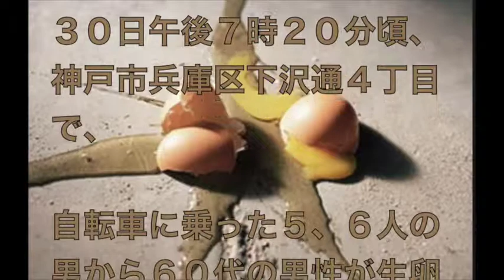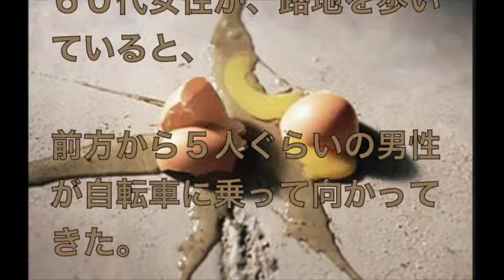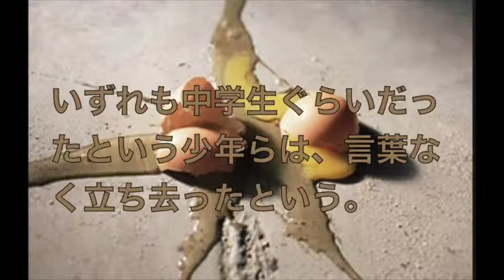少年らが高齢者に生卵投げつけ、マヨネーズぶっかける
このニッポンをユルく知る！？

３０日午後７時２０分頃、神戸市兵庫区下沢通４丁目で、

自転車に乗った５、６人の男から６０代の男性が生卵１個を投げつけられた。

その後の約３０分間に同区内で通行人やマンションに

同様の被害が他に３件相次いだ。

投げたのは、いずれも少年とみられ、そのまま逃走した。

兵庫県警は、暴行事件として捜査している。

兵庫署によると、１件目の被害は、

午後７時２２分、下沢通４丁目で起きた。

６０代男性が、人通りの少ない路地を歩いていると、

前方の路地から自転車に乗った５、６人の男が通りすぎた。

その瞬間、「何か当たった」

と思い男性が右手のジャンパーの袖口を見ると、

割れた生卵の黄身がべっとりついていた。

男性は同署に駆け付け、

「卵を投げられた。中・高校生にやられた」

などと怒りながら訴えた。

２件目は、その１分後に発生。

１件目から約３５０メートルの所にあるマンションの窓が狙われた。

「ペシャッ」と何かが当たるような音を聞きつけた住人が、

外を確認すると、割れた生卵がねっとり窓についていた。

３件目は、午後７時半、２件目から７５０メートル離れた湊町内で発生した。

６０代女性が、路地を歩いていると、

前方から５人ぐらいの男性が自転車に乗って向かってきた。

少年とみられる１人が、場所を尋ねたため、

女性はそちらを向くと、他の１人が至近距離から右胸をめがけ生卵を投げつけた。

女性が驚いて、胸を見ると、今度は頭に生卵をぶつけられた。

いずれも中学生ぐらいだったという少年らは、言葉なく立ち去ったという。

兵庫区では、２７日にも自転車に乗った少年とみられる男らが、

背後から通行人の７０代男性ら３人の頭や背中などに

マヨネーズをかけて逃げており、

同署は関連を調べている。